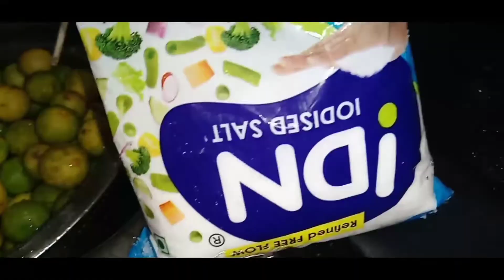3kg lemon Salt/for tasty pickle/ 1week Salt fresh lemon fresh pickle ep 1